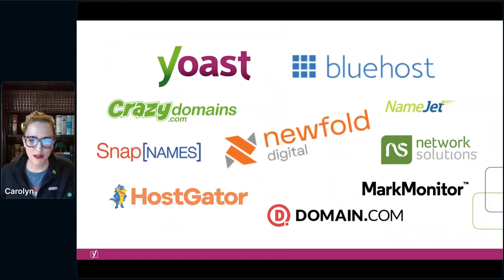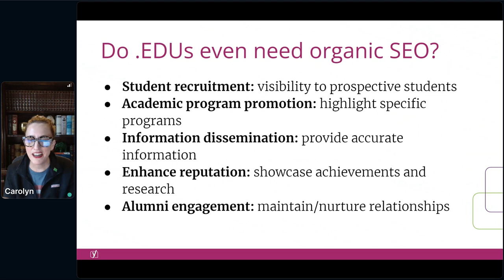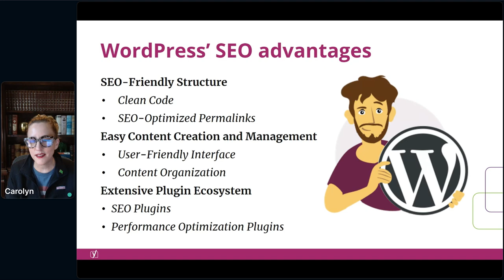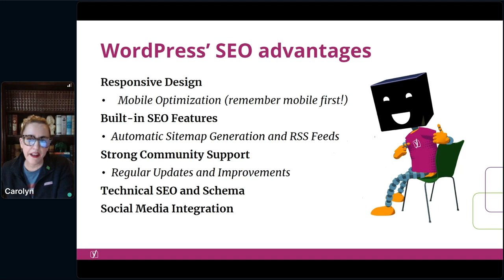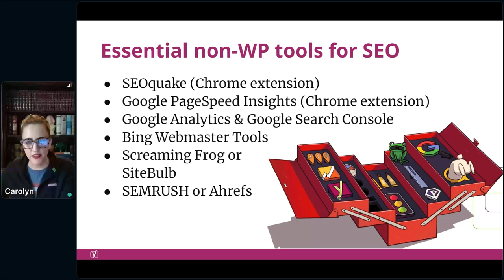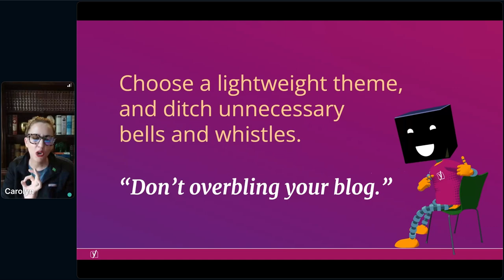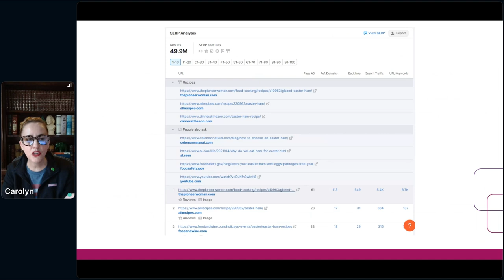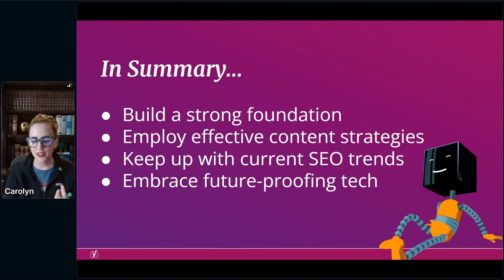SEO & WordPress, how to get results quickly